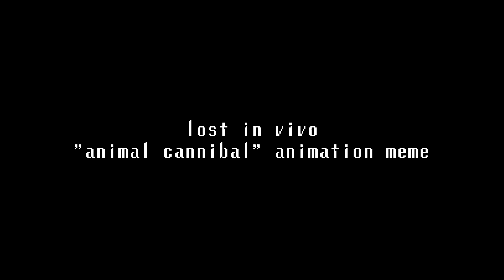[LOST IN VIVO] ANIMAL CANNIBAL - ANIMATION MEME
many uploads this weekend! but thisll be my last video for... until i finish 2 map parts. which might take a while. enjoy!

"According to the notes he left behind, his work relied extensively on testing things on living animals, especially rodents. When his colleague, Dr. Piccinini, showed him his "Pet Project", he wasn't sure what it was, and speculated it was some sort of elaborate, although inappropriate, prank.
Eventually, he was disillusioned with the work that was being done, and feared the research was turning into something dark, beyond the realm of science. He tried to quit while he could when he saw the results of the research.
After he was attacked by a crazed Dr. Piccinini, he tried to escape the facility using the flood tunnels connected to the rat fluid chamber, only to have his path blocked by Sotiris in the warehouse.
However, Dr. Brundle seemed to have successfully evaded Sotiris and escaped the testing labs- a newspaper laying on the street during the introduction was added in Version 2.0, stating that secret government tests had been revealed, and that "Dr. B" leaked the information to them with the inferred meaning that the information was given to the press by none other than Dr. Brundle." - Lost In Vivo FANDOM Wiki

hi!! i hope u guys like this one it took FOREVER. if u dont know what lost in vivo is, its a FPS horror game and i really recommend it if you like horror games like silent hill (and spookys jumpscare mansion, since its the same creator)!